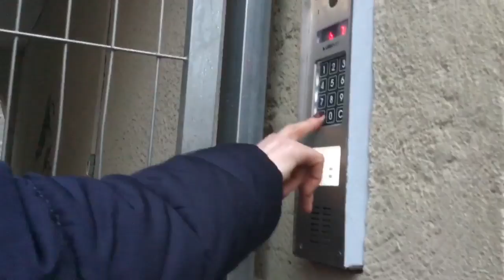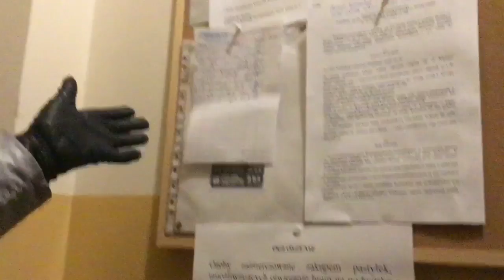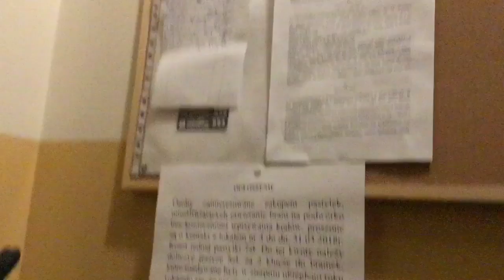Как работают ОСМД в Гданьске